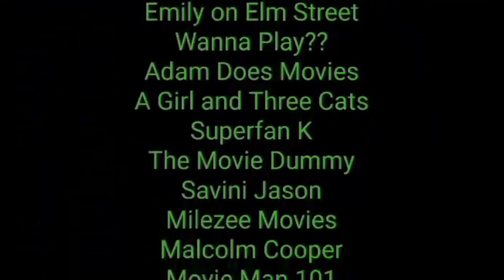Thor review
This week for Marvel Monday I review the 4th movie in the Marvel Cinematic Universe Thor.